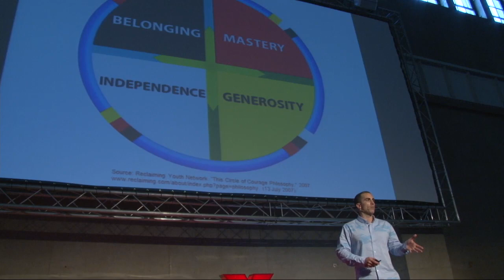Nice is Cool: Ben Margolis at TEDxRVA 2013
From day one, Ben and his team at West Coast Kix set out to empower their customers to embrace their own individuality and, more importantly, to accept and encourage others around them to express themselves. niceiscool was born out of the concept that promotion of individuality is only necessary in a world stifled by a mob mentality. Born and raised in Philadelphia, Ben is a graduate of NYU's Stern School of Business and spent time in investment banking and international consulting before making the big move to RVA and opening West Coast Kix in August of 2010.